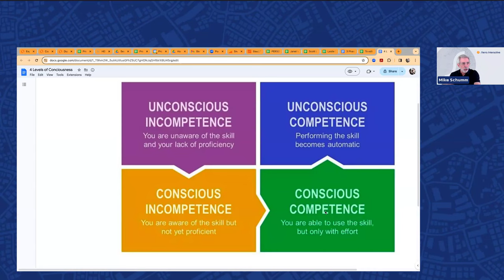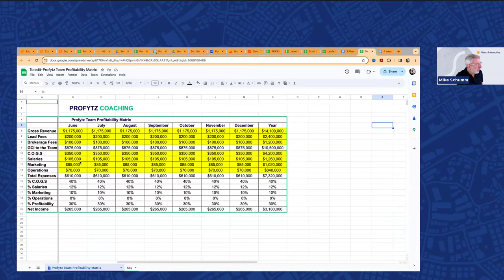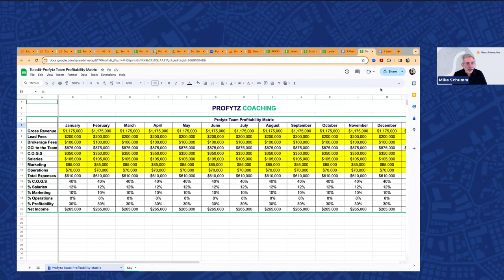Sierra Mastermind | The 3 Phases of a Lead and the Blueprint For A Profitable Real Estate Business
Join Scott DeRuiter, Sierra's Director of Channel Sales and Mike Schumm, Co-Founder of Profytz Coaching, as we discuss the three phases of a lead and how to build a profitable real estate business. Whether you're a newer agent or a seasoned broker, you'll learn how to calculate your expenses and GCI based on your desired profit target. We'll break down the strategy you need to overcome common growth obstacles and achieve upwards of 30% profitability.